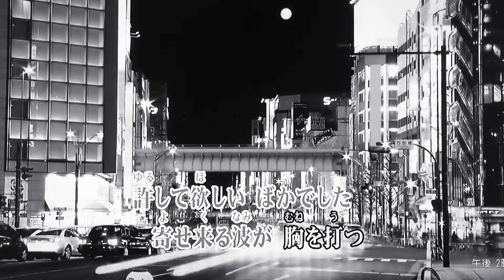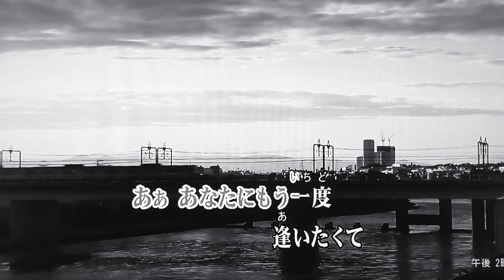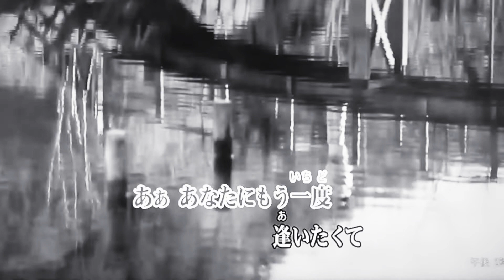カラオケ（カバー）北航路／masahiko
北航路
こおり健太